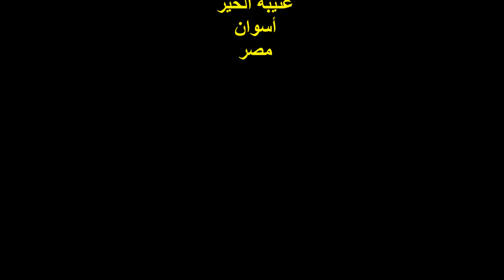قصيدة : أَمِنْ تَذَكُّرِ أهلَ البيتِ والحَرَم / المادح الشيخ / محمود عبد الفتاح / الأحد 15/5/2016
التوصيف : مديح نبوى
قصيدة :
أَمِنْ تَذَكُّرِ أهْلَ البيتِ والحَرَمِ

الجزء الخامس  ( القديم ) صفحة رقم 833

المادح الشيخ :
محمود عبد الفتاح

المكان :
مسجد الشيخ صالح الجعفرى
حى العقاد / أسوان

الزمان :
الأحد 15/5/2016

تصوير وإخراج :
دهب المجرابى
عنيبة الخير
أسوان
مصر